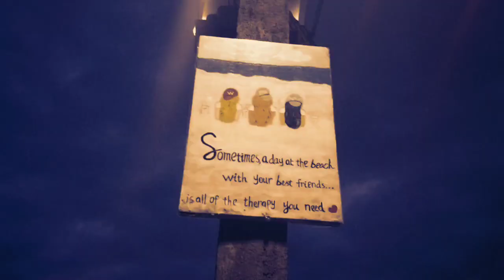VLOG LAHAD DATU|| Tempat Menarik Di Lahad Datu Sabah|| Pantai Payang Lahad Datu || Sabah VBLOG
Tempat Menarik Di Lahad Datu Sabah|| Pantai Payang Lahad Datu

Hello Guys Video Kali Ini Berkenaan Tempat Menarik Di Lahad Datu sabah Salah Satu Tarikan Pelancong Luar Negara Mahu Pun Dalam Negara . Selamat Menonton Semoga Kamu Terhibur !!